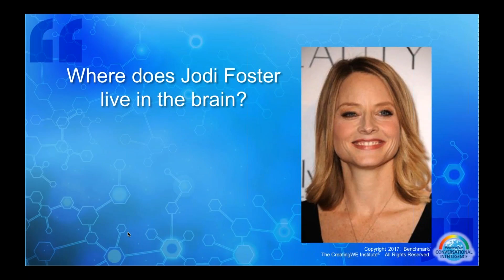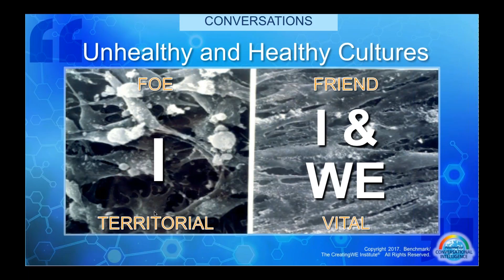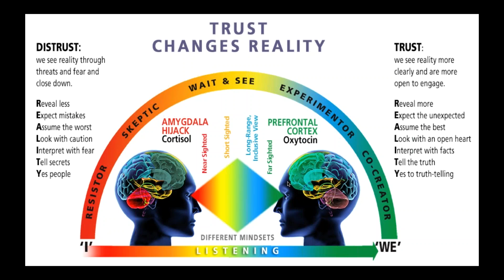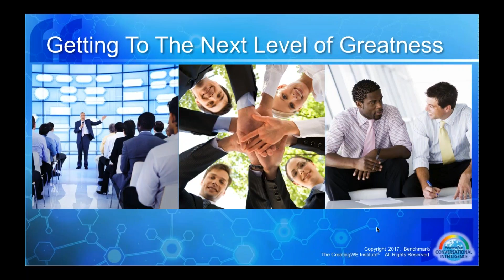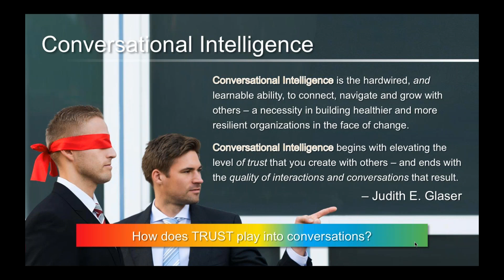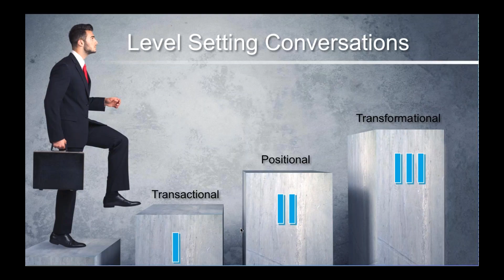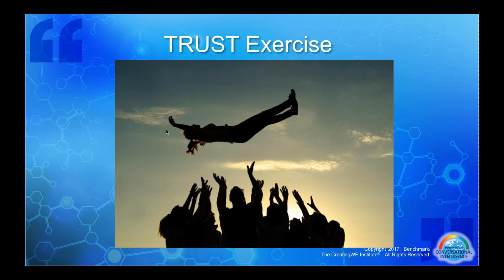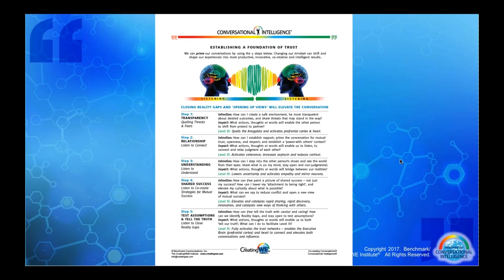The Alchemy of Trust Neuroscience and the Coaching Relationship with Judith Glaser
Through advances in neuroscience we can now see inside the brains of people when they are experiencing different emotions. What is so astounding is the dramatically different ‘brain landscape’ that shows up in fear and distrust states versus states of joy, happiness and trust. This revelation about our brain’s activity is so profound that it changes the very foundation of how leaders lead.

In this interactive webinar, Judith will share the latest insights about the neurochemistry of trust and distrust so that coaches have new ways to move their clients into powerful states of mind that release fear and distrust and activate brain chemistry that builds thriving relationships, partnerships, teams and organizations.

This webinar will enable coaches to

• understand where the trust and distrust networks live inside our brain
• learn practices for activating trust
• learn how to expand their client’s capacities to observe, feel, live more deeply—and lead more effectively